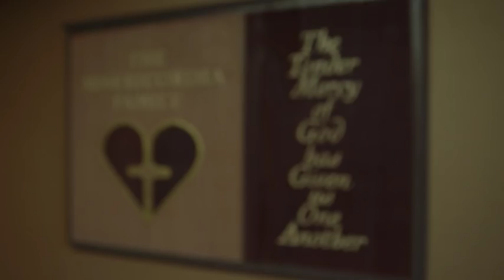Toews visits Misericordia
Jonathan Toews and the Stanley Cup made a special stop at Misericordia.